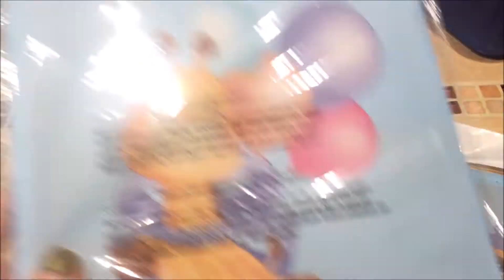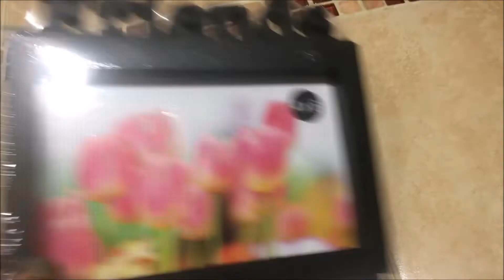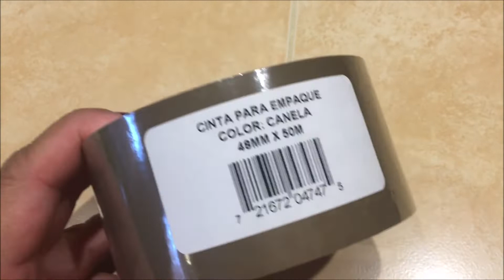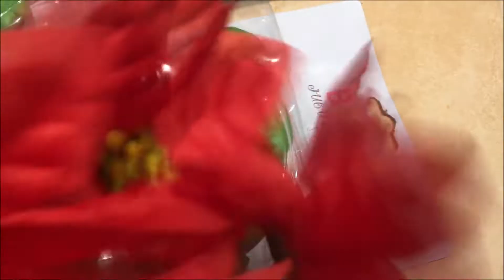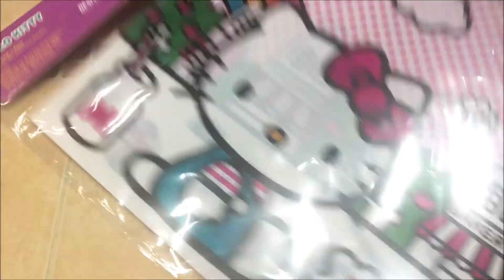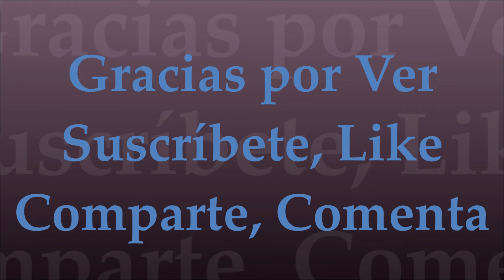shop PRICHOS PTE2 Pub3 ok